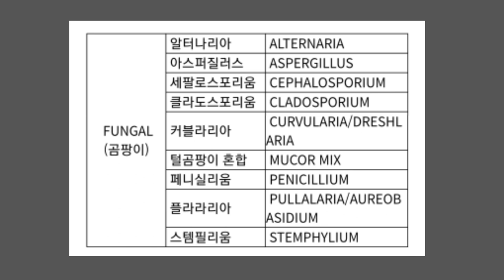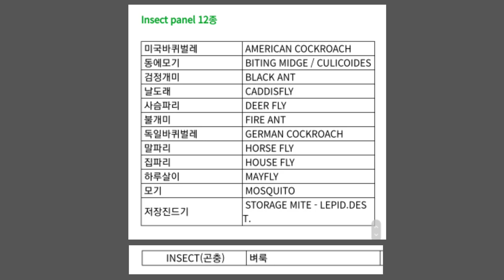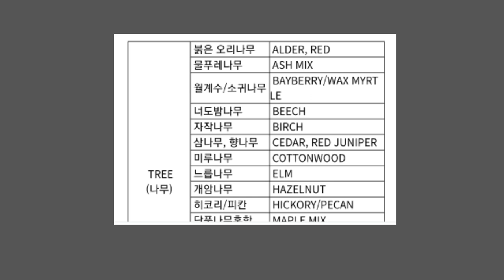말과 피부 알러지, 알러지 검사방법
말도 알러지 반응이 자주 생기는 동물입니다.
알러지가 오면 피부가 어떻게 되는지 한번 알아보고
알러지 검사방법은 어떤것인지 간단히 설명해드립니다